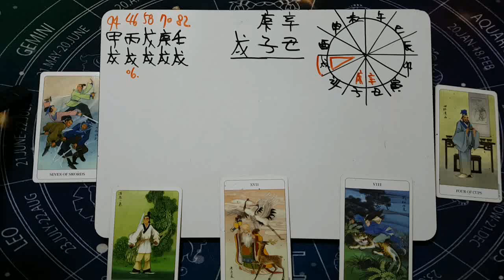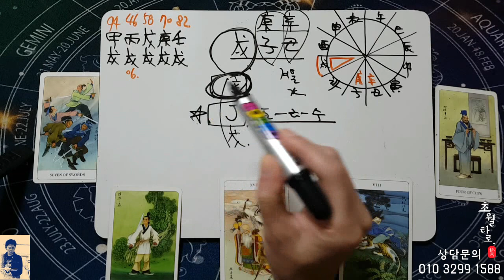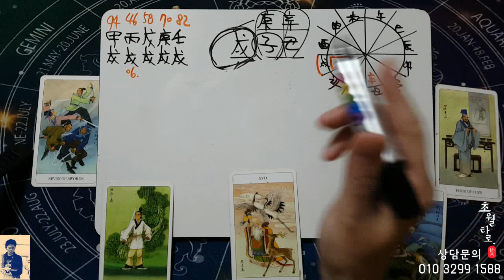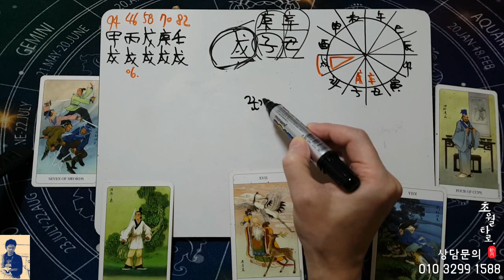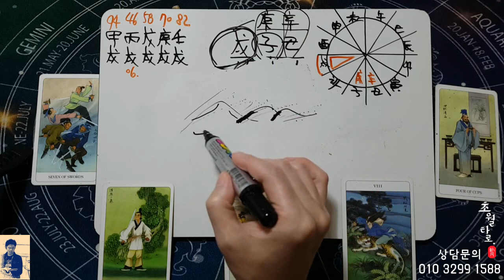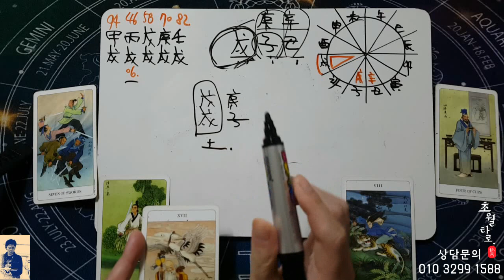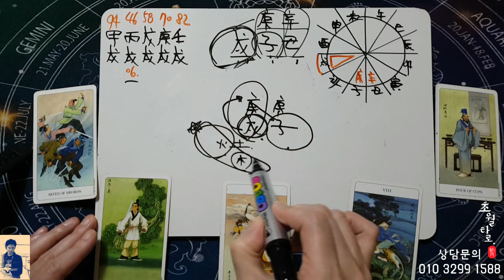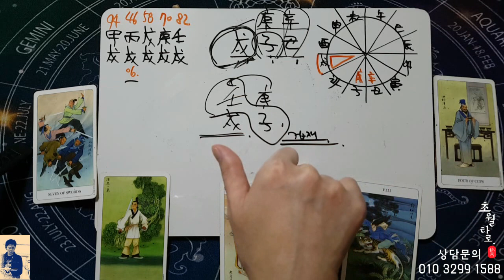[12월운세] 개띠 '높이 날아오르다~'